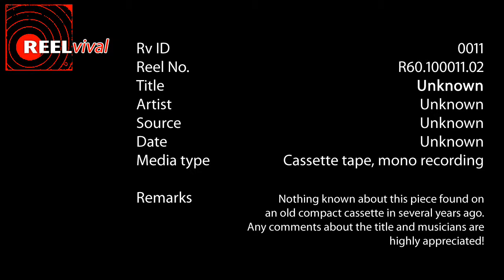Rv 0011 / Unknown Song (Edit: Amapola)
Rv ID: 0011
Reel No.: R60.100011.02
Title: Unknown
Artist: Unknown

Additional Remarks:
If ANYBODY knows this song, please let me know via a comment or via e-mail! I have asked so many people, some of them even know it but nobody could tell me the name of it or the band that played it. It's a pity as this is a real gem of guitar rock music, I think.

EDIT: User urantia1111 found the right song, it is "Amapola" by The Spotnicks. Many thanks!